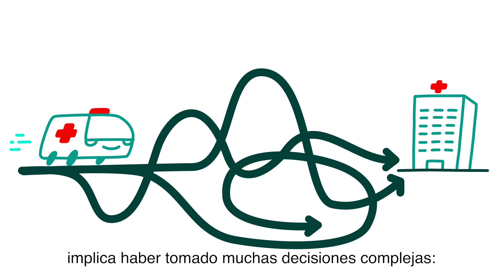¿Cómo funciona la evaluación de tecnologías sanitarias?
Vídeo divulgativo sobre la tarea del departamento de evaluación de tecnologías sanitarias de AQuAS, la agencia de Calidad y Evaluación Sanitaria de Catalunya.

Dirección creativa, ilustración, animación: Iván Bravo
Sonido: Ricard Ros
Voz: Laura del Pino
Gracias: Pol Lupi
2022